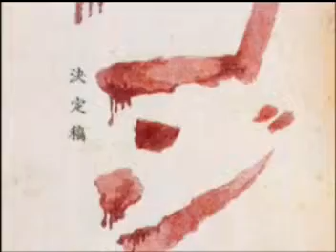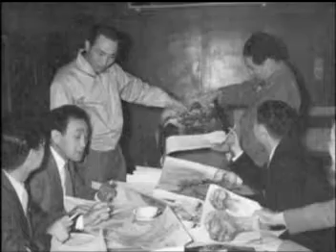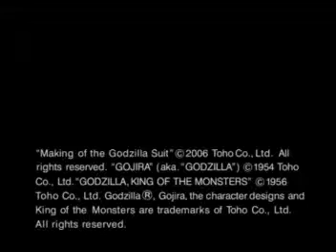Godzilla Suit Development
The Doc about suit development!!!